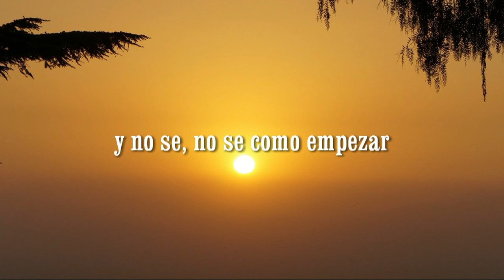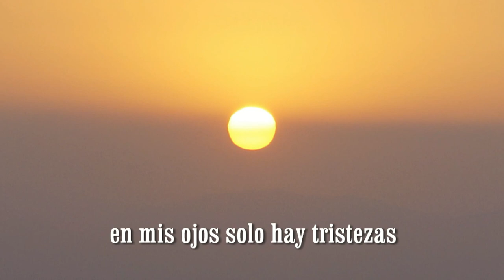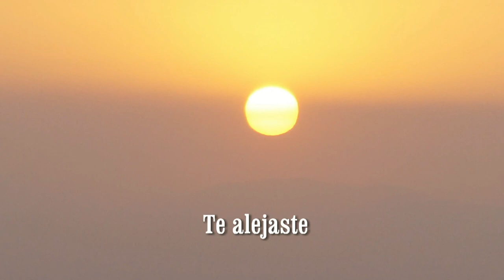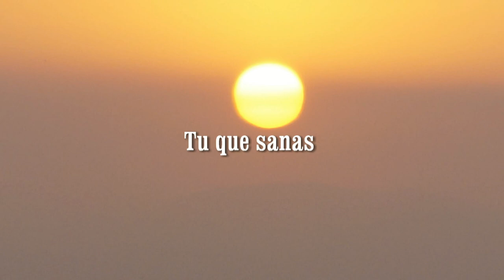AYUDAME SEÑOR PAN Y VINO